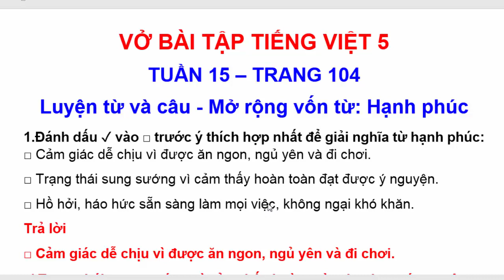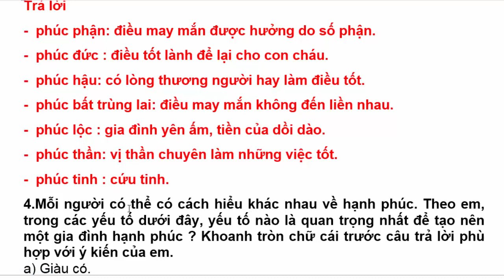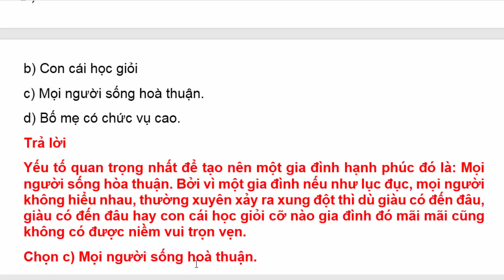Vở Bài Tập Tiếng Việt Lớp 5 | Tuần 15 | Luyện Từ Và Câu | Mở Rộng Vốn Từ: Hạnh Phúc | Trang 104